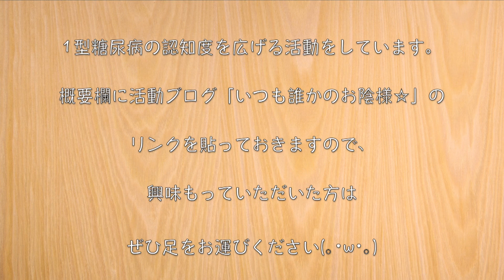【白菜大量消費にどうぞ☆】材料２つで超簡単！「白菜とひき肉の旨味噌炒め」の作り方【低糖質レシピ】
今回は、白菜とひき肉を使って簡単に作れる１品を作ってみました。

‹材料›
・合い挽き肉（150g）/ 糖質：0.3g
・白菜（200g）/ 糖質：3.5g

‹調味料等›
・糖質ゼロ 料理酒（大さじ１）/ 糖質：0g
・濃口醤油（大さじ１）/ 糖質：1.8g
・味噌（小さじ１）/ 糖質：1.1g
・鶏ガラスープの素（小さじ１）/ 糖質：0.7g
・うま味調味料：少々
・片栗粉（小さじ１）/ 糖質：2.4g
・ごま油：仕上げ用に適量